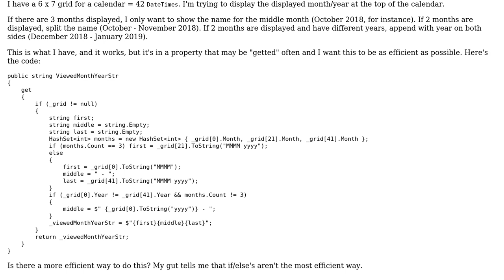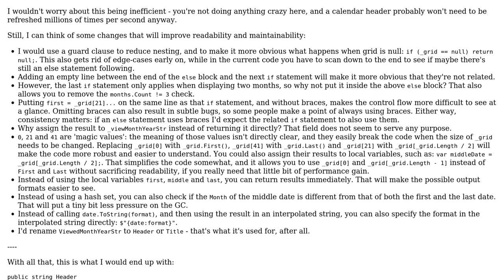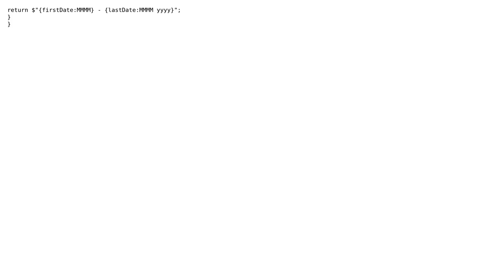Code Review: Parsing displayed month/year for calendar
With thanks & praise to God, and with thanks to the many people who have made this project possible! | Content (except music & images) licensed under CC BY-SA | Music | Images & others | With thanks to user t3chb0t user Pieter Witvoet user linus72982 and the Stack Exchange Network Trademarks are property of their respective owners. You are responsible for your own actions.